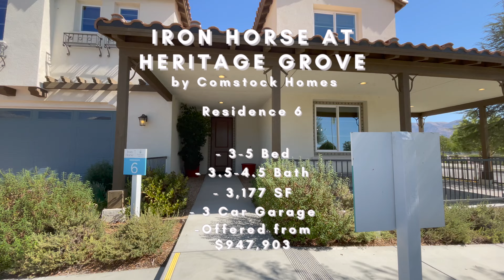Fillmore, CA | IRON HORSE Residence 6 | Heritage Grove | Ventura County New Construction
3,177 SF | 3-5 Bedroom | 3.5-4.5 Bathroom | 3 Car Tandem Garage | Comstock Homes | Residence 6 | From $947,903

Tour this beautiful new construction home with me!  Today we are in Fillmore, California touring Residence 6 of Iron Horse - a collection of new construction homes by Comstock Homes located within the Heritage Grove master-planned community.  Iron Horse conveniently has NO HOA!  With tons of great amenities and plenty of new homes to come, the time to get in is now.

If this is your first time to this channel, and you want to stay up to date on real estate in the greater Ventura County area, then subscribe and tap the bell 🛎 for notifications so you can be the first to know about new homes as they’re coming available in the area!

If you are considering moving to the greater Ventura County area, my team of professional real estate agents and I are here to help and be a resource for you. Everyday we speak with people just like you, who are looking for help making their next move and we absolutely love helping out. 😍 So whether you are planning to make a move in 9 days or 90 days, give us a call, shoot us a text, or send us an email so we can help you make your next move as smooth as you’d like it to be! 👍

🤔 Thinking of moving to Ventura County, California? 📍
😎 LET US HELP YOU OUT!

Nick Bowen is a Ventura County real estate expert.  A residential, new home construction and relocations specialist with eXp Realty, serving all Ventura County communities.  Having lived here his whole life, Nick found his purpose in giving back and helping other families secure their shelter in such an amazing community.

Nick loves living in Ventura County and would love to help you out as you’re planning and preparing your next move. 🤝 Allow Nick to help you sell your home for more money on the timeline you desire by leveraging modern marketing strategies. Or otherwise, lock arms with him and his team in pursuit of your next home. 🏠

💥 Follow Nick on Social Media 💥
🏠 REAL ESTATE AGENTS! 📈 WE ARE EXPANDING!!